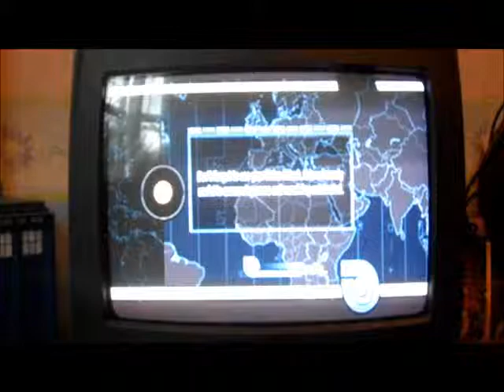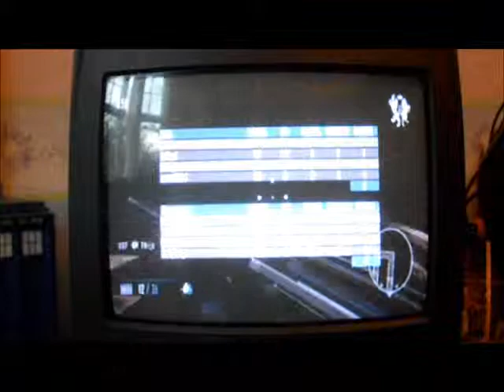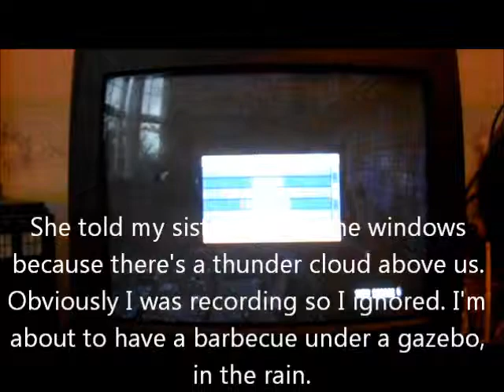Golden Eye (Wii) S1 E19 - Team Conflict Industrial Match 19 (Unknown Score)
Match 19 at last! Now, a shoutout to Tenisbubba13 for starting his new season for Golden Eye Wii. However, some bad news, Wolfen101 has quit Golden Eye for good now. So a shout out to him too.